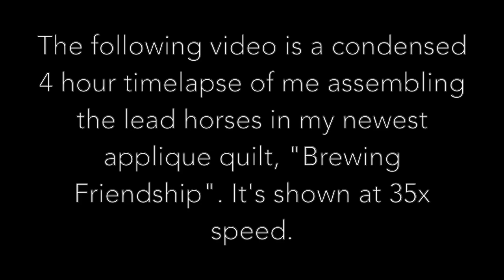Assembling the Horses via Fusible Applique - Kestrel Michaud's "Brewing Friendship" Quilt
This video is a condensed timelapse of 4 hours during which I assembled some of the fabric pieces used in my latest applique quilt, "Brewing Friendship".

"Brewing Friendship" is 40" x 40" and made up of 1269 individual pieces of fabric cut using my Cricut Explore Air 2. It was assembled via fusible applique. To see how I cut fabric with my Cricut, please see this video

For more info about my artwork, classes, or me in general, please see my